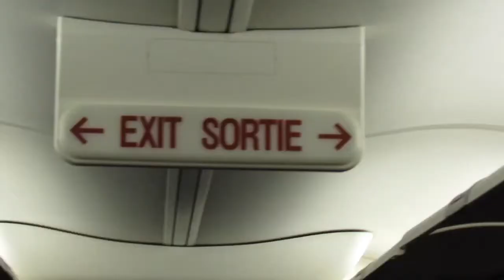WE BOUGHT THIS!!!